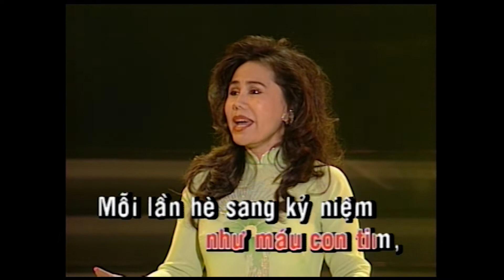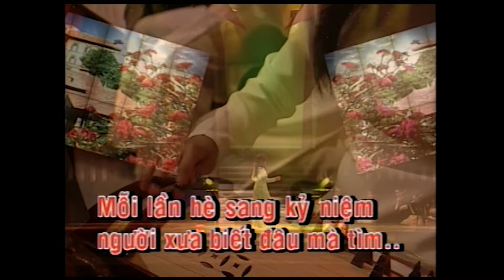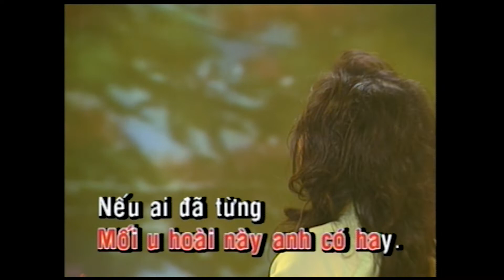Nỗi Buồn Hoa Phượng Karaoke Tone Nữ | Thanh Tuyền | Asia Karaoke Beat Chuẩn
Tác phẩm: Nỗi Buồn Hoa Phượng Karaoke Tone Nữ | Thanh Tuyền | Asia Karaoke Beat Chuẩn